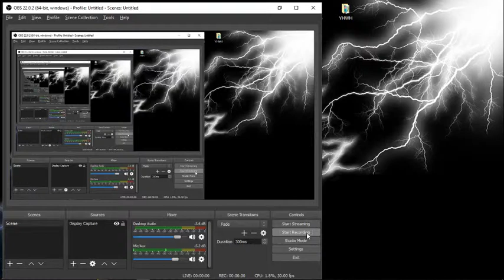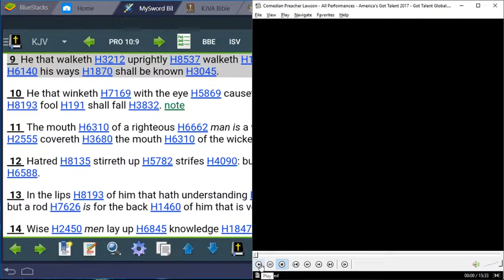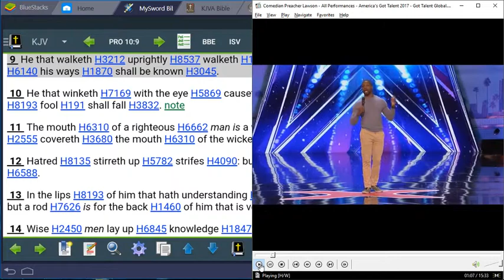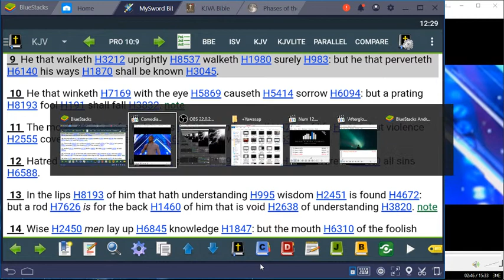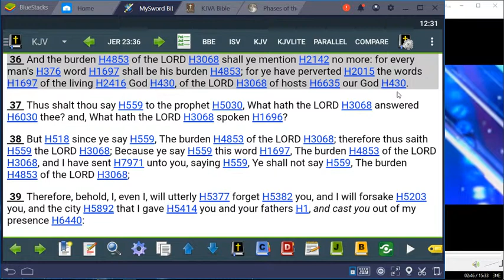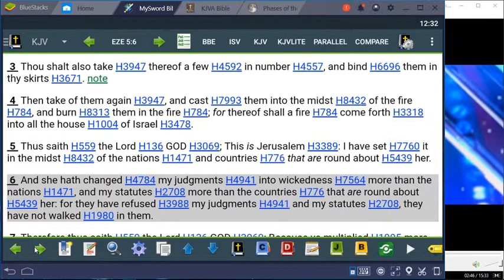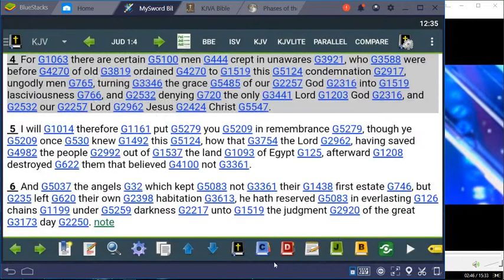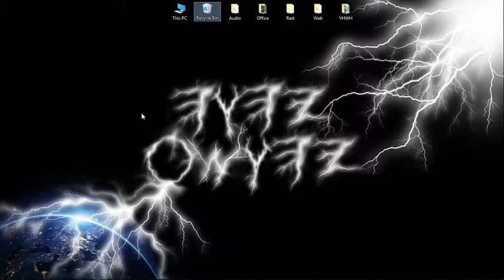GMS - The HOLY BIBLE IS NOT TO BE MESSED WITH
AsItIsWritten KJV Isaiah 29:21 That make a man an offender for a word, and lay a snare for him that reproveth in the gate, and turn aside the just for a thing of nought.